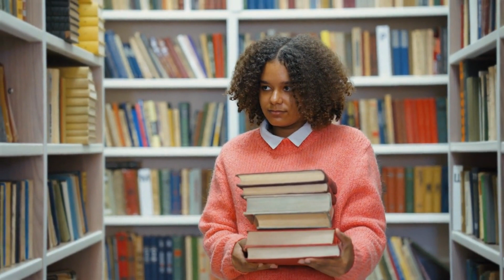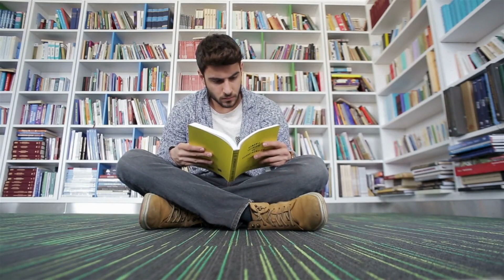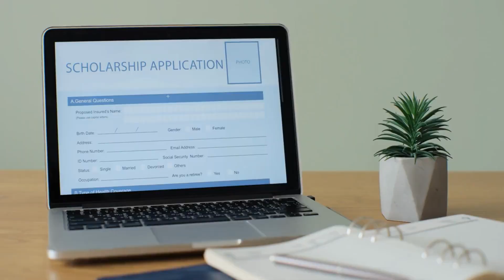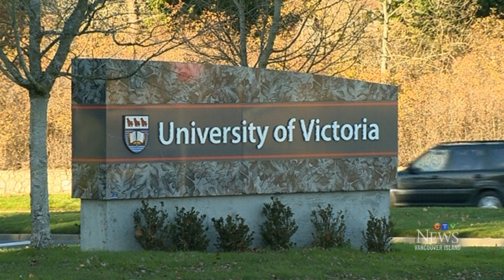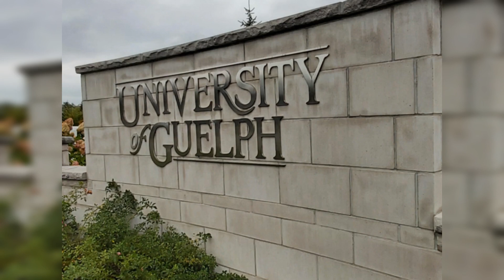Best Universities in Canada for International Student in 2023|Tuition, Opportunities and Scholarship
Explore the top 20 universities in Canada for international students! Discover their academic programs, affordable tuition fees, and unique strengths. These prestigious institutions offer a guaranteed path to job opportunities and permanent residency after graduation. Get insider insights on each university's vibrant campus life and facilities, ensuring an exceptional educational experience. Whether you're interested in engineering, business, arts, or other fields, our video provides a concise overview of the best options for your academic journey. Don't miss this chance to secure a world-class education in Canada and unlock exciting future prospects. Watch now and make an informed decision for your future!